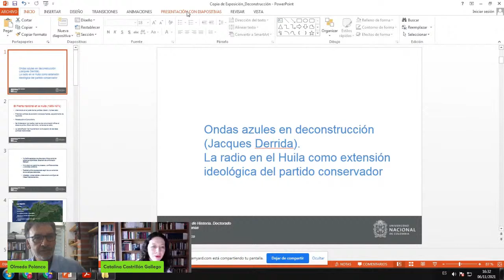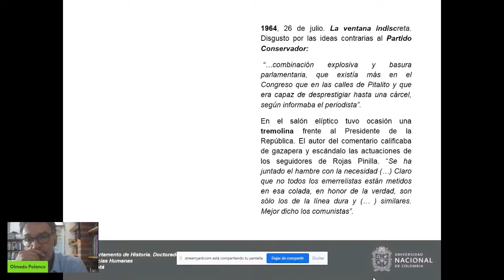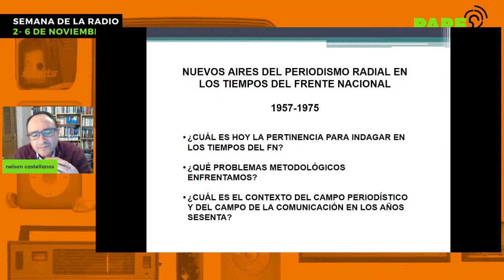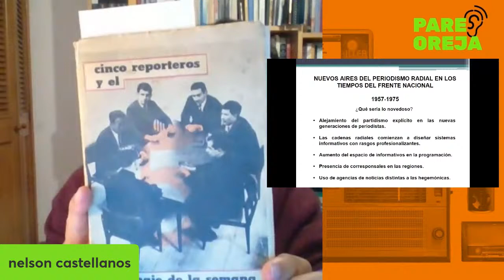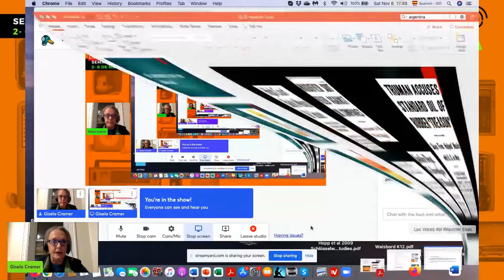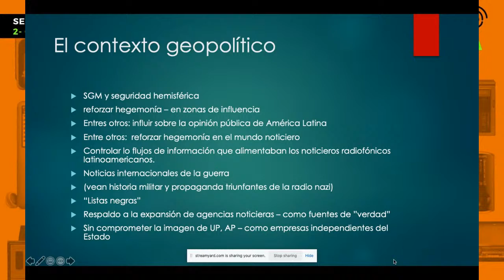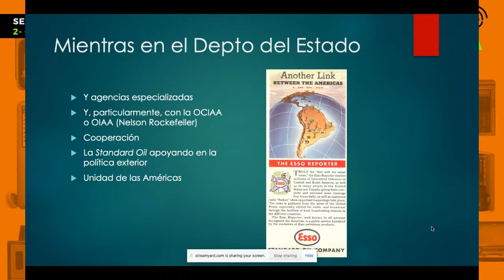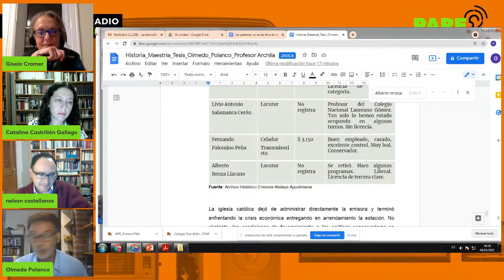Pare Oreja, semana de la radio: Día V, jornada 3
Jornadas para escuchar, conversar e investigar sobre el lugar de la radio en nuestra historia y el presente, a través de sus archivos, memorias y lenguajes.